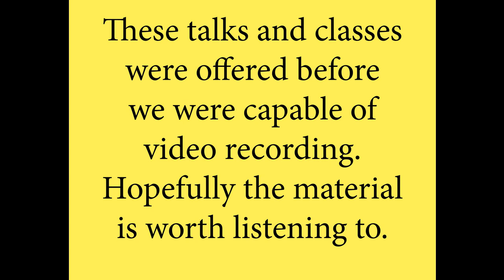Christmas, Christ and Christian Mysticism, #4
A very deep series of talks offered at Mt. Ecclesia.
They could be considered Neoplatonism reborn
in Christian Mysticism. The talks were recorded
with an old cassette recorder and are not the best.